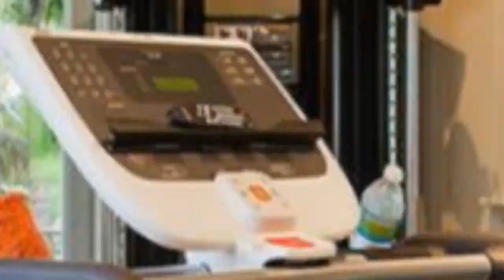75 Brown Floor And Green Floor Home Gym Design Ideas #233 You'll Love ⭐️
0:00 - Intro
0:00:12 -  #1
0:00:17 -  #2
0:00:22 -  #3
0:00:27 -  #4
0:00:32 -  #5
0:00:37 -  #6
0:00:42 -  #7
0:00:47 -  #8
0:00:52 -  #9
0:00:57 -  #10
0:01:02 -  #11
0:01:08 -  #12
0:01:14 -  #13
0:01:20 -  #14
0:01:26 -  #15
0:01:32 -  #16
0:01:38 -  #17
0:01:44 -  #18
0:01:50 -  #19
0:01:56 -  #20
0:02:02 -  #21
0:02:09 -  #22
0:02:16 -  #23
0:02:23 -  #24
0:02:30 -  #25
0:02:37 -  #26
0:02:44 -  #27
0:02:51 -  #28
0:02:58 -  #29
0:03:05 -  #30
0:03:12 -  #31
0:03:19 -  #32
0:03:26 -  #33
0:03:33 -  #34
0:03:40 -  #35
0:03:47 -  #36
0:03:54 -  #37
0:04:01 -  #38
0:04:08 -  #39
0:04:15 -  #40
0:04:22 -  #41
0:04:29 -  #42
0:04:36 -  #43
0:04:43 -  #44
0:04:50 -  #45
0:04:57 -  #46
0:05:04 -  #47
0:05:11 -  #48
0:05:18 -  #49
0:05:25 -  #50
0:05:32 -  #51
0:05:40 -  #52
0:05:48 -  #53
0:05:56 -  #54
0:06:04 -  #55
0:06:12 -  #56
0:06:20 -  #57
0:06:28 -  #58
0:06:36 -  #59
0:06:44 -  #60
0:06:52 -  #61
0:07:00 -  #62
0:07:08 -  #63
0:07:16 -  #64
0:07:24 -  #65
0:07:32 -  #66
0:07:39 -  #67
0:07:46 -  #68
0:07:53 -  #69
0:08:00 -  #70
0:08:07 -  #71
0:08:14 -  #72
0:08:21 -  #73
0:08:28 -  #74
0:08:35 -  #75